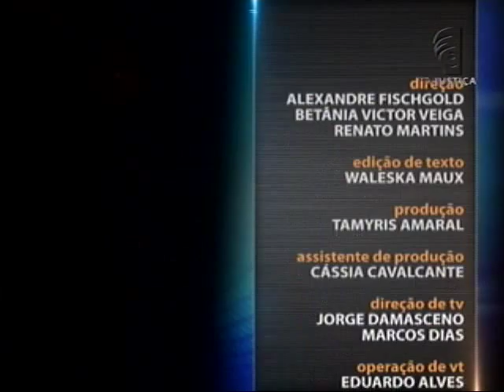Direito Ambiental - Novo Código Florestal aula 2